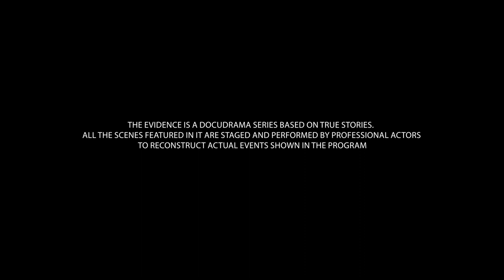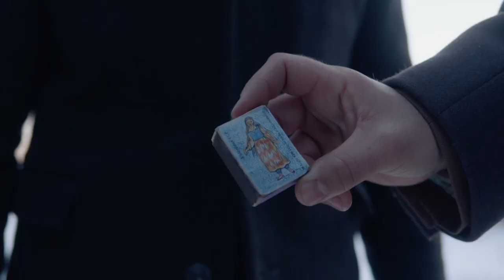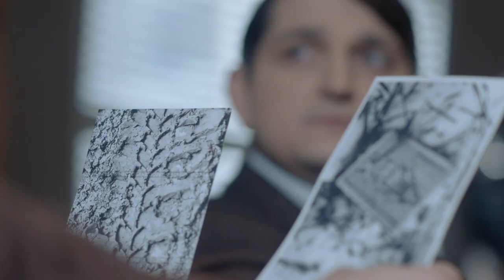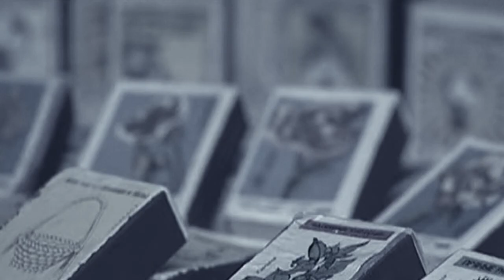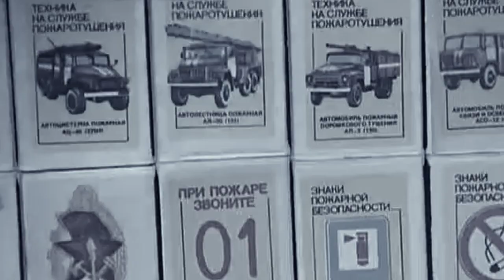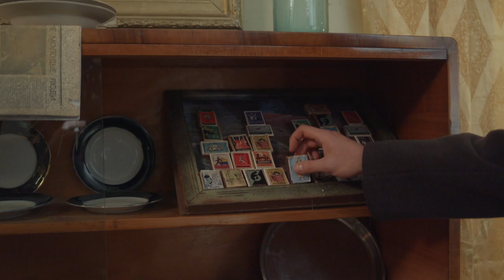A Rapist and a Bully was Punished in the Most Horrifying Way | True Crime and Investigation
THE EVIDENCE (TRUE CRIME AND DETECTIVE) IS A DOCUDRAMA SERIES BASED ON TRUE STORIES. ALL SCENES FEATURED IN IT ARE STAGED AND PERFORMED BE THE PROFESSIONAL ACTORS TO RECONSTRUCT ACTUAL EVENTS SHOWN IN THE PROGRAM.

THE BLAZING HAYSTACK CASE
January of 1959, the village of Yakushintsi of Vinnytsia region. One morning, a neighbor stepped into the inner yard of the Diachenkos’ house.Nobody opened the door she knocked.
Smelling the burning hay, the woman went to the barnyard Where she saw Victor Diachenko’s dead body.

CRIME AND DETECTIVE is a series of crime docudramas featuring remarkable investigations of the most intricate criminal cases during the period from 1945 through 1985.